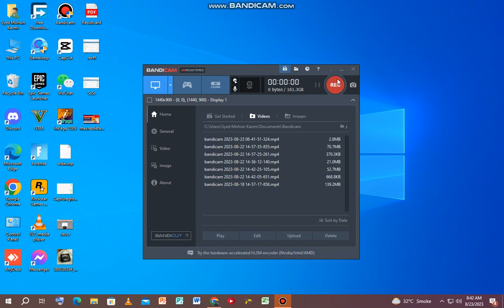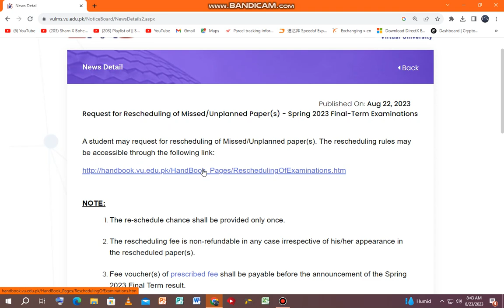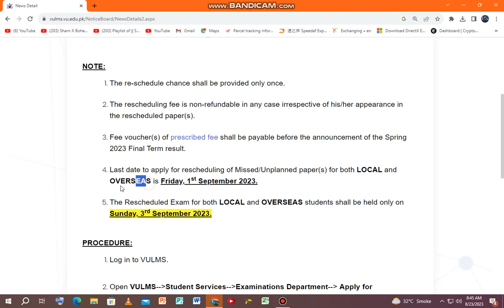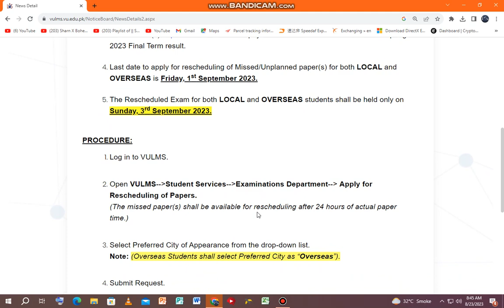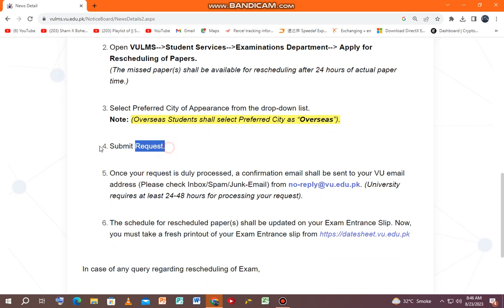Virtual University Reschedule Paper Spring 2023-Last Date and Paper Date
Regards: Vu Study Helper❤️